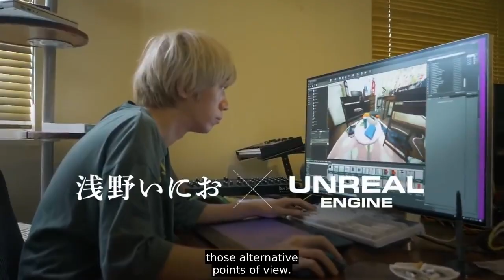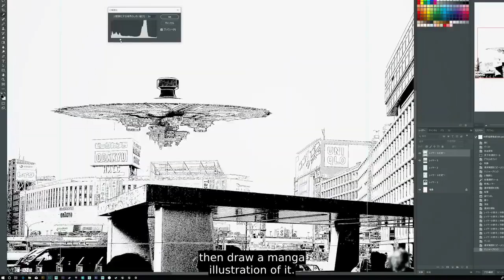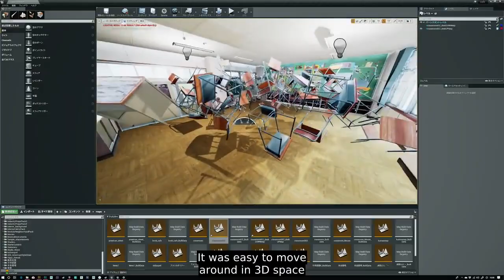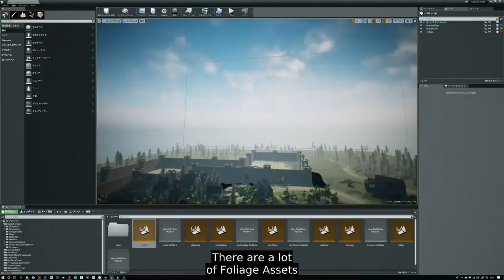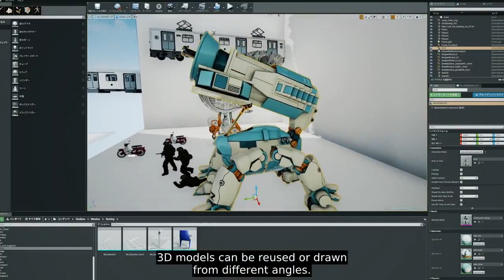분위기 있는 배경을 제작한 만화가 Inio Asano | 프로젝트 집중조명 | 언리얼 엔진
유명 만화가 Inio Asano는 만화 속 장면에 사용할 배경을 제작하기 위해 혁신적인 기법을 고안해냈습니다. 연재만화 'Dead Dead Demon's Dededede Destruction'의 작가인 그는 제작 과정에 대해 설명하며, 다른 만화가들도 게임 엔진 기술을 실험해보면 그 이점을 누릴 수 있다고 믿는 이유에 대해 얘기합니다.